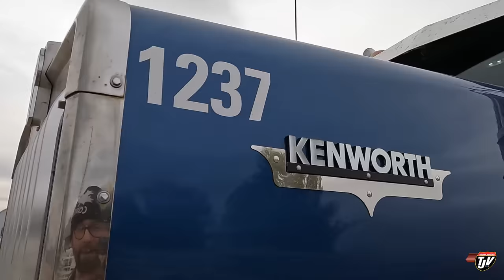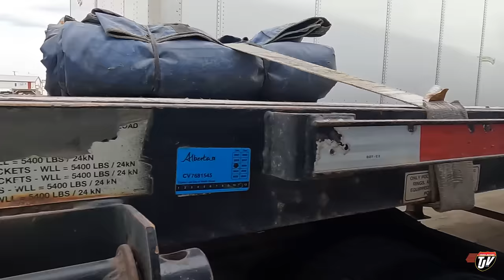MUCH SAFER | My Trucking Life | Vlog #2912